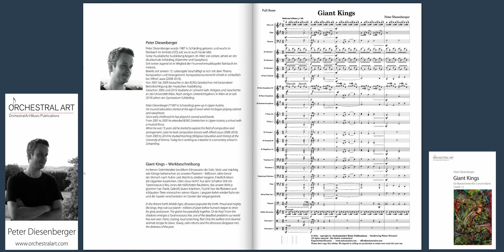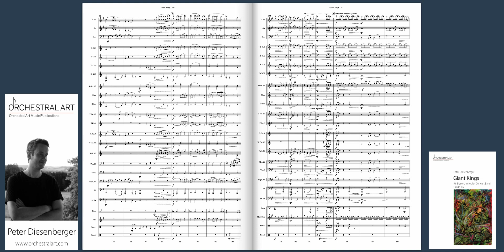Giant Kings - Peter Diesenberger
Für (Jugend)Blasorchester/ Leistungsstufe A (CJ) - Grade 1,5
Militärmusik Niederösterreich
Dirigent: Mag. Adi Obendrauf

Im fernen Erdmittelalter bevölkern Dinosaurier die Erde. Stolz und mächtig wie Könige beherrschen sie unseren Planeten – Millionen Jahre bevor der Mensch nach Ruhm und Macht zu streben begann.
Friedlich leben die Giganten zusammen. Oder etwa nicht?
Aus dem Schatten tritt ein Tyrannosaurus Rex, eines der tödlichsten Raubtiere, das unsere Welt je gesehen hat. Panik, Gebrüll, lautes Krächzen, Flucht! Nur die flinksten und schlausten Tiere entwischen seinen Klauen. Langsam kehrt wieder Ruhe ein und die Saurier verschwinden im Dunkel der Vergangenheit.

In the distant Earth Middle Ages, dinosaurs populate the Earth. Proud and mighty like kings, they rule our planet – millions of years before humans began to strive for glory and power. The giants live peacefully together. Or do they?
From the shadows emerges a Tyrannosaurus Rex, one of the deadliest predators our world has ever seen. Panic, roaring, loud screeching, flee! Only the swiftest and cleverest animals escape its claws.
Slowly, calm returns and the dinosaurs disappear into the darkness of the past.